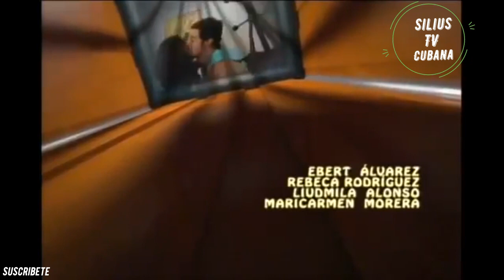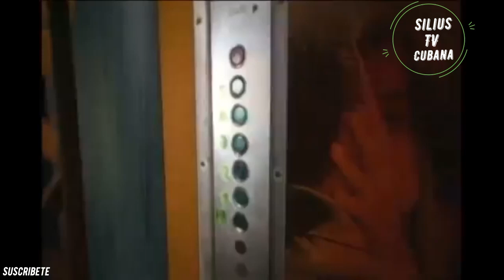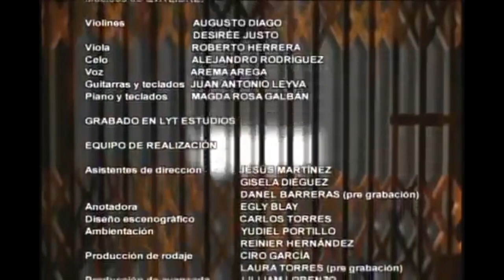(Telenovela Contemporanea) Cuando El Amor No Alcanza Cap#58